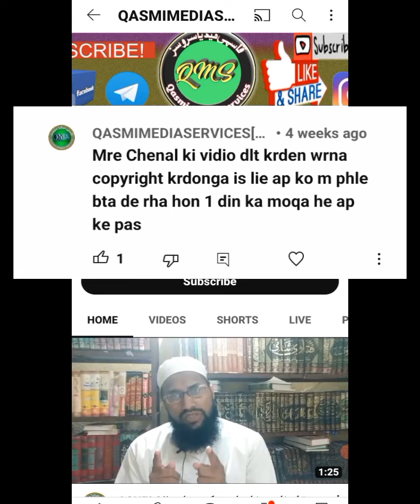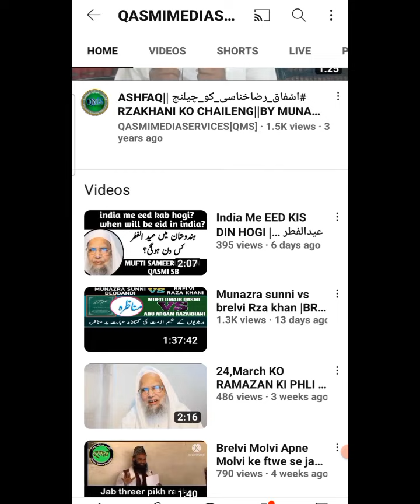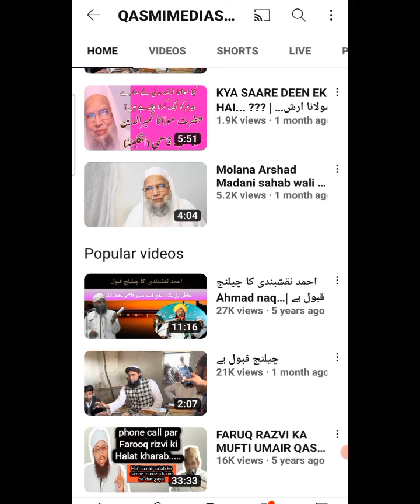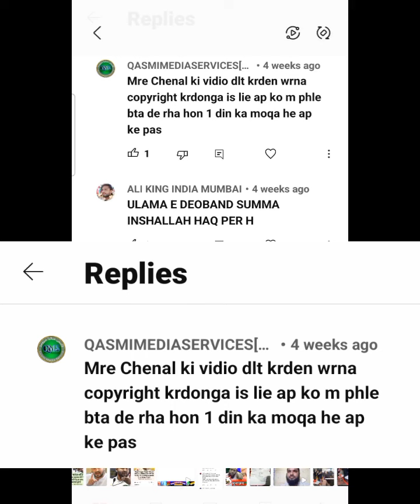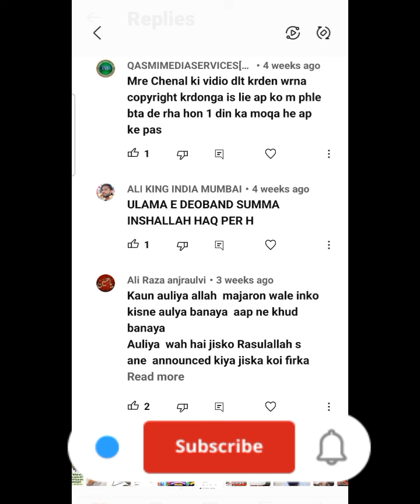Qasmimediaservices Exposed || Mufti Umair Qasmi Deobandi || Mufti Imtiyaz Palamvi Exposed 2023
1)अगर आप लोगों को सबसे सस्ता कपड़ा ख़रीदना है 👇Click करे
(2)अगर वीडियो बनाने के लिये ग्रीन पर्दा चाहिये सबसे सस्ता यहा Click करे 👇
(3)वीडियो बनाने के लिये सबसे सस्ता स्टेन चाहिये तो Click करे 👇
(4)आपको सस्ता Mobile चाहिये तो Click करे 👇
(5)youtube वीडियो बनाने के लिये सस्ता mic चाहिये तो Click करे 👇
(6) आपलोगों को👇 सस्ता खजूर चाहिये तो Click करे
(7)Ramzan के लिये सेवबई चाहिये तो Click करे 👇

Munazra And Naate Paak Hamd Manqabat

Madani Channel
Mushtaq ali ansari
Radd-e-wahabiyat
Sacha Islam
Misbahi Network
Barelvi Network
Hashmati Network
Razvi Network
Razvi Mission
SDI media
Amjadi Network
ashrafi Network
limra Agency

ahe hadis Gair Maqallid exposed And Eid Milaadunnabi
Wasilah. Namaz. Roza. Zakaat. Hajj. Qurbani. Quraan. Shariat
Fatwa Razviya. Faizane Auliya. Hadees. Sunnat. Mufti e Aazam Hind. Mohdis e. Aazam Hind. Sunni ijtema. SDI Channel